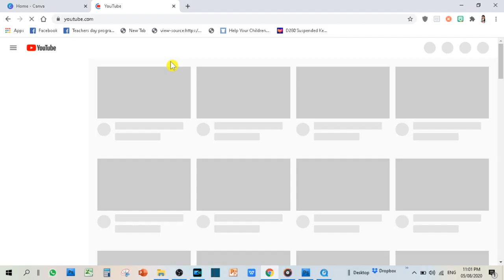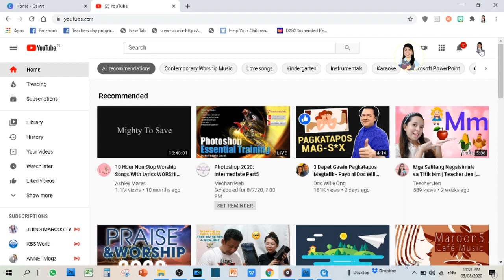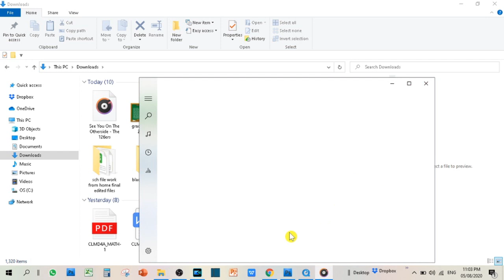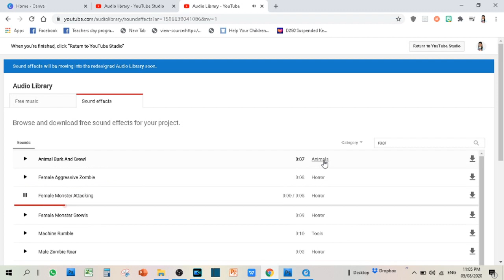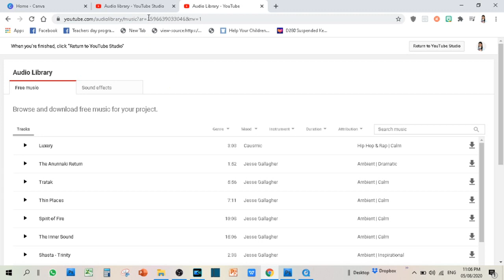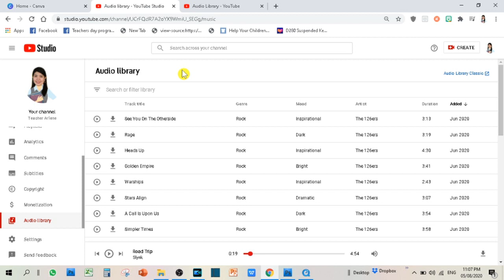#2 TUTORIAL FREE BACKGROUND MUSIC FOR VIDEO MAKING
Hi! this video shows us where and how we can get FREE BACKGROUND MUSIC AND FREE SOUND EFFECTS that we can use for FREE!!!

Gos bless and keep safe!